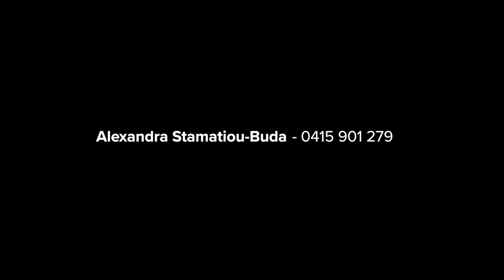Earlwood, 10 Spark Street